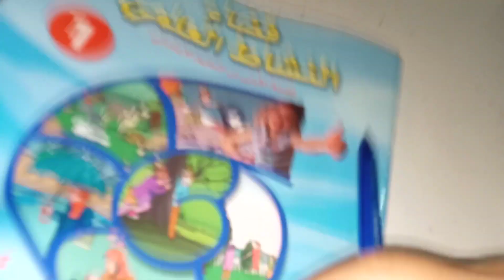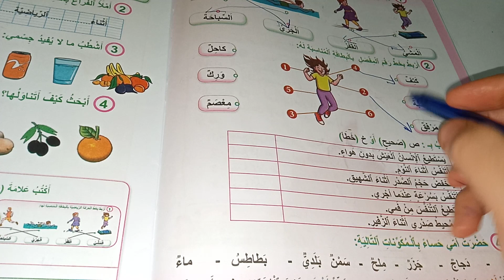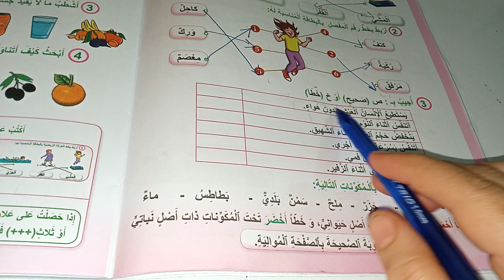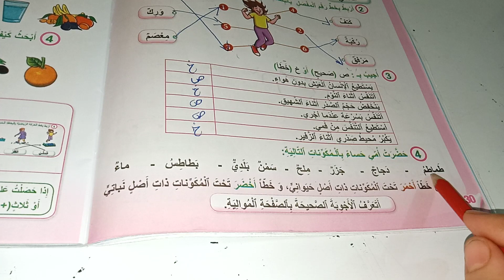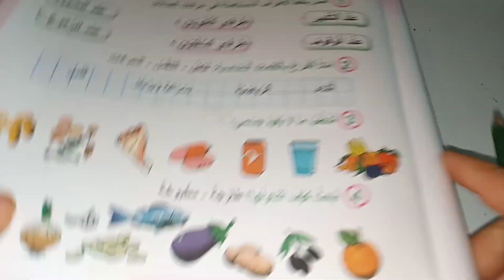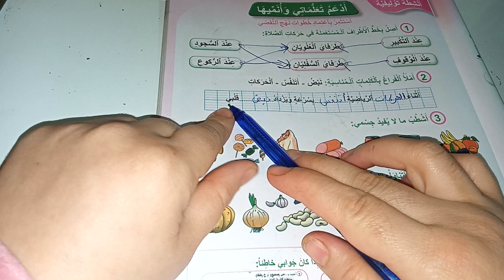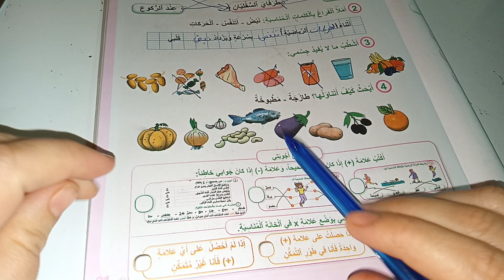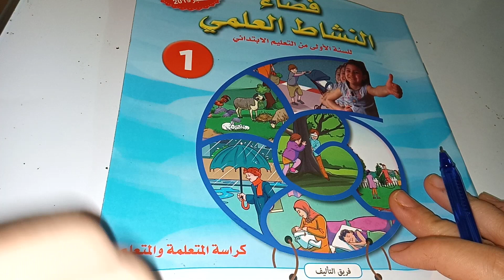أقوم تعلماتي فضاء النشاط العلمي المستوى الأول صفحة:30_31